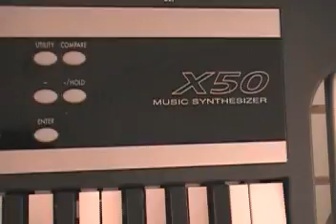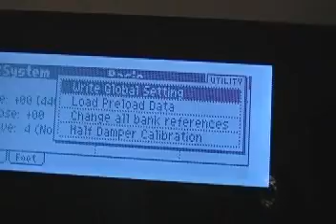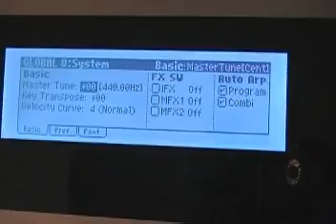KORG X50 REINSTALAR PROGRAMAS DE FABRICA